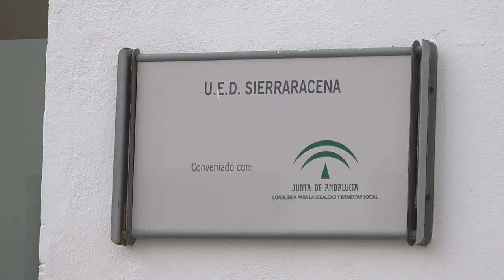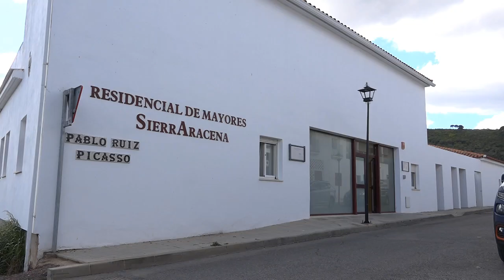Proceso de medicalización de la residencia Sierra Aracena